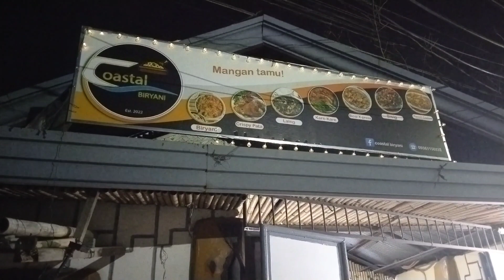Coastal Biryani New Location @ Apalit Pampanga